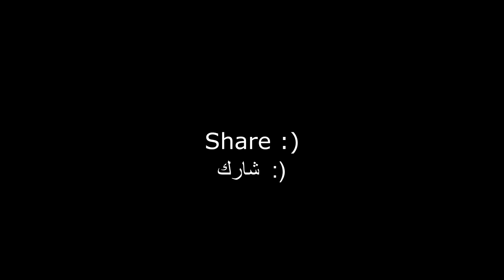Robber enters Muslim house